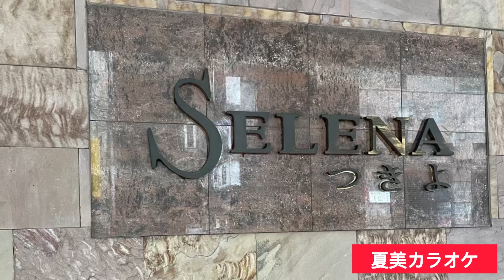男の漁場/ㄧ条貫太/翻唱：林四海先生